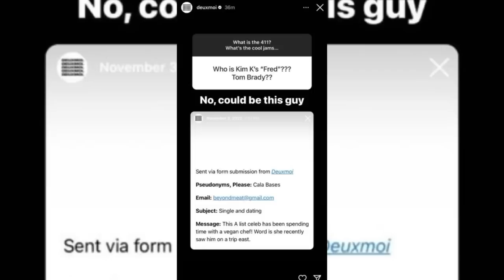Kim Says Pete Was CASUAL Fling|Lol, Kim REALLY Wants Us 2 Forget Pete Played The Dog Mess Out Of Her